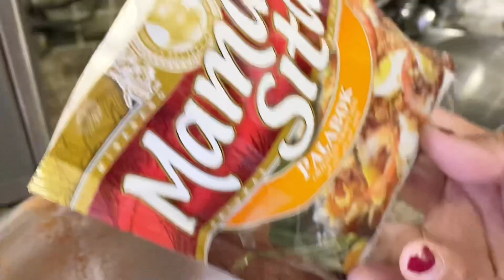How to make the Filipino Pansit Palabok | MFOD Kitchen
Pancit Malabon, Pancit Luglug, Pancit Palabok is one of the deli Pinoy Dish. This pancit has a variations of the Sauce which includes achuete, annatto, shrimp, patis–fish sauce, crab fat. I also added the shredded smoke fish and mixed seafoods, along with breast chicken. This will add more taste and I am sure they will love it. This dish is perfect for any special occasions or gatherings.

Kain po Tayo, friends and families! If you liked this video, I am very happy about your likes, comments and reposts. Thank you very much po. Cooks from the heart.